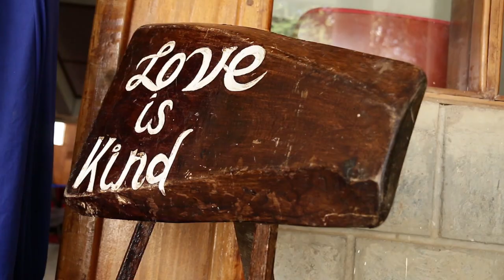MOST GORGEOUS SYLVIA + MOSES WEDDING TRAILER